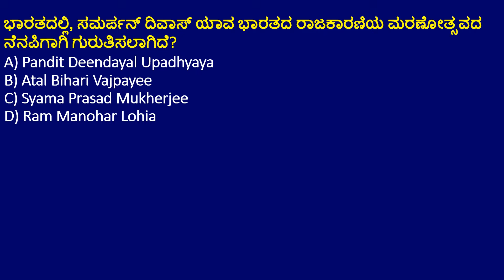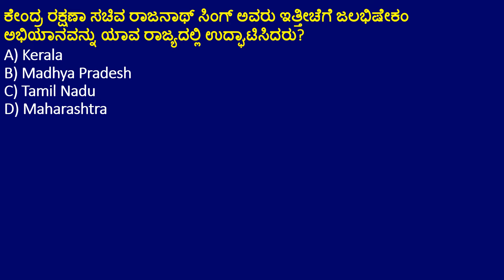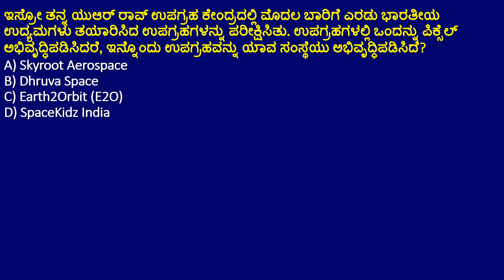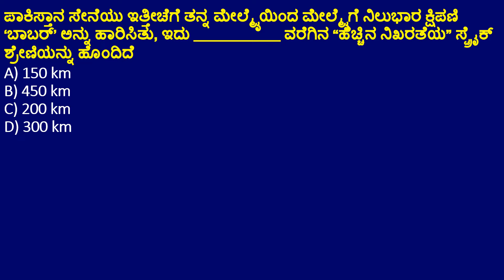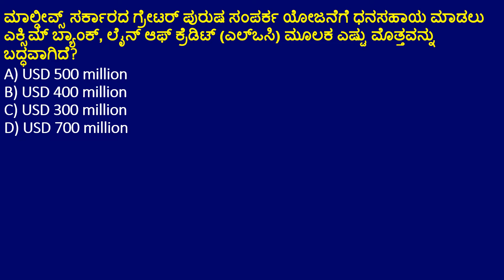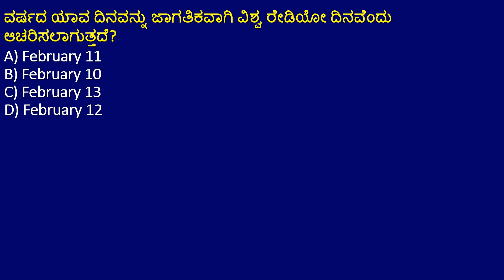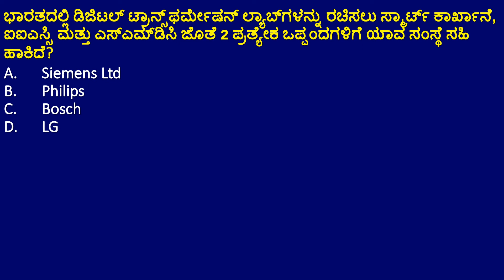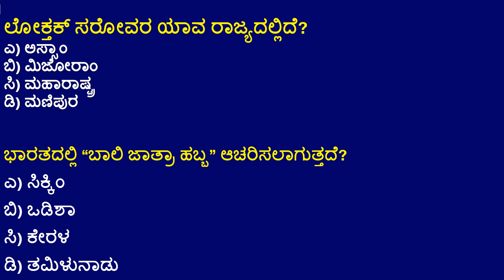14 FEBRUARY CURRENT AFFAIRS IN KANNADA FEB 14 CURRENT AFFAIRS | FDA IMPORTANT CURRENT AFFAIRS.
14 FEBRUARY  CURRENT AFFAIRS IN KANNADA FEB 14 CURRENT AFFAIRS | FDA IMPORTANT CURRENT AFFAIRS

In this video we have explained 14 February important current affairs for fda/sda exam  aspirants and also it is use full for all Government exams.

Pdf link of 11 FEBRUARY  in English & kannada is given